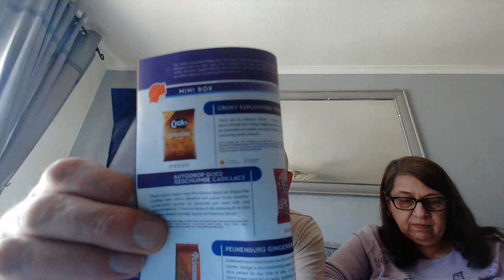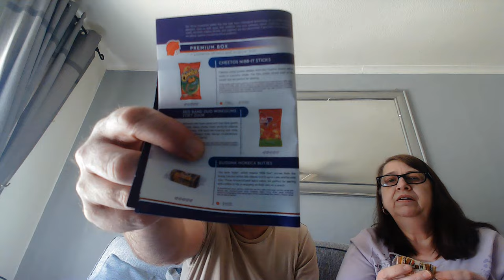tasting snacks from the Netherlands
Birmingham
B2 2NJ